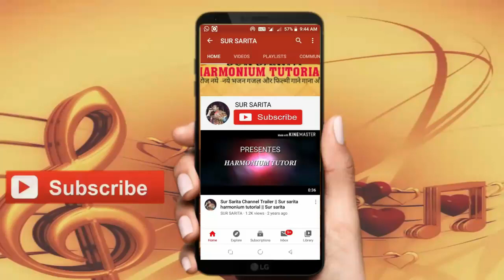मेरी विनती सुनो सांवरे राम जी वरना जाके कचेहरी अपील करूंगा | Shri Ram Bhajan Tutorial On Harmonium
इसका पूरा लिरिक्स एवं हिंदी लिखित नोटेशन पाने के लिए नीचे link पर क्लिक करें -

SUR SARITA
Sur Sarita